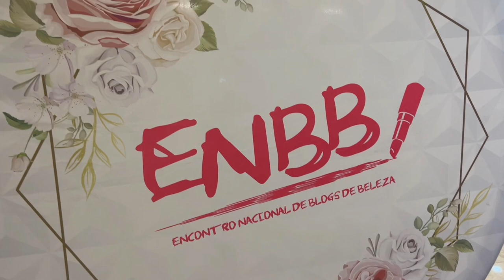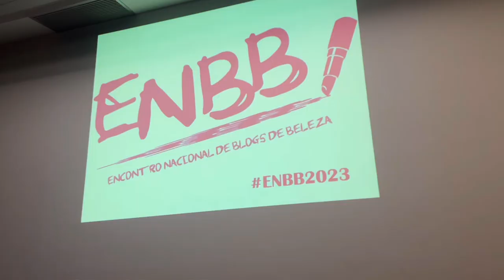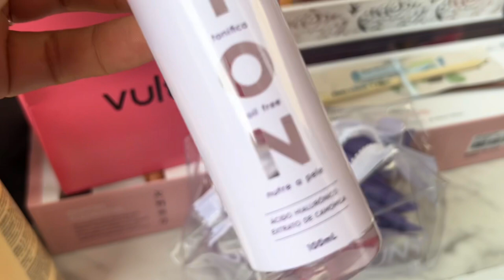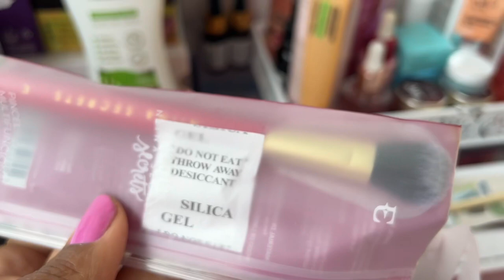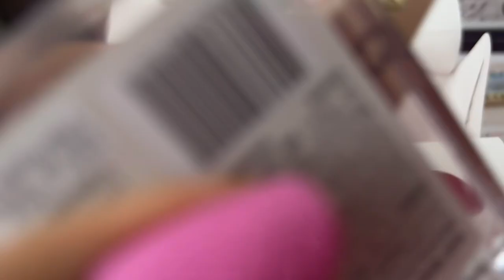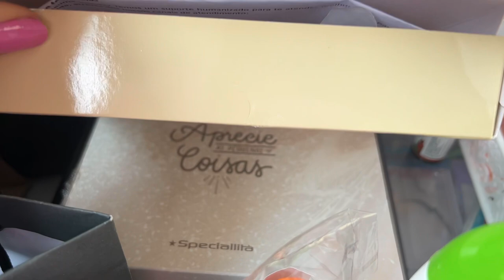VLOG: ENCONTRO NACIONAL BLOGS DE BELEZA 💖